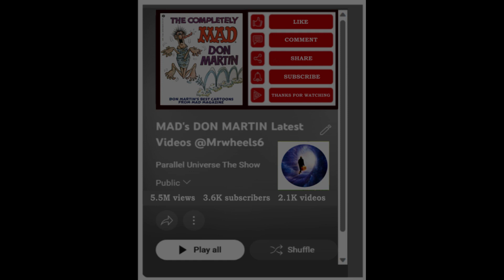#6 "The Completely MAD Don Martin."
MAD's Don Martin's 8th. book (1974)  @Mrwheels6